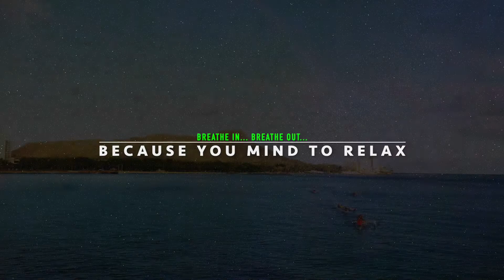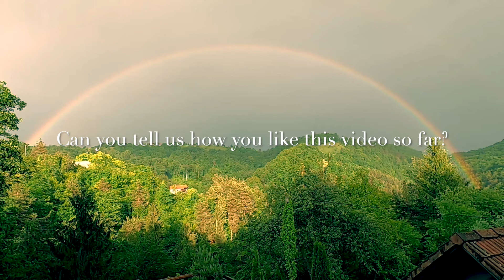1 HOUR Rainbow Nature Peaceful Ambiant Melody to Focus, work, study, sleep, relax🌈🌈🌈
This is a MUST WATCH video if you want a chill music background to help you concentrate, sleep or study. This is a perfect music video to help you focus in less than 1 HOUR*.

Join us on a day into the WOODS and Enjoy this NATURE Relaxing Music Video to help you CONCENTRATE AND SLEEP.

Let's relax with us with this RAINBOW EXPERIENCE!!

Don't forget : Breathe in... Breathe out... Because You Mind To Relax!

♢The Channel
Hey! Welcome or Welcome back! Relaxing Mindset Channel is a stress free place that present you videos that can help you relax under different themes such as Nature or Travelling.

Please...
📖Comment to share your thoughts.
😇Watch it as many times as you want to enjoy it even more.

FREE RELAXING CONTENT?

♢Video Details

Themes : Spring, Printemps, Flowers, Flor, Fleurs, Water, Eau, Aqua

Ideal for :
-) Concentration
-) Sleep, Nap
-) Study, Homework
-) Work
-) Read
-) Draw, Paint, Create
-) Working out, Training
-) Videogames

♢Free Stuff

Do you want more FREE RELAXING CONTENT?

*For busy people* (10 min per day for 7 days!)

♢Credits

-) Media (Videos and pictures used in this video) : Relaxing Mindset Channel, Magda Ehlers, Jess Vide, Alex, Zuzanna Musial, icon0.com, Martina Tomšič, Kelly Lacy, Zuzanna Musial, Egor Kamelev, Frans Van Heerden, theadventuretravelerscom, Pixabay

-) Music (made with Garage Band)
Sunny Chill Vibes by Relaxing Mindset Channel

Editing : Please note that the speed of the videos inserted in this video has been modified to a slow speed motion and that some tracks are on a loop. Some parts may have been cut. The background content may have been modified.

A special thank you to everyone.